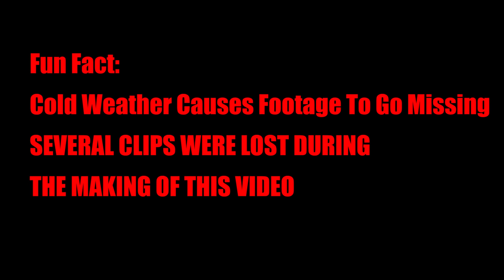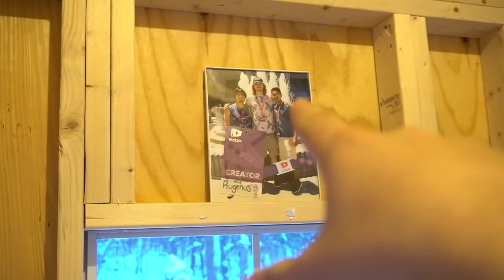MCJUGGERNUGGETS SAVES MY LIFE W/ KidBehindACamera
In this episode of surviving in a pool house... I get snowed in. Apparently Snow covered my door but something tells me that none other than JT AKA BigBrudda had something to do with it! McJuggerNuggets and KidBehindACamera had to get involved. Together, McJuggerNuggets and KidBehindACamera rescued me from freezing to death as I was trapped in my new house before I could even give them a new house tour. This was also my first time meeting KidBehindACamera or Michael which is really just an American version of my name. Thank You so much Jesse and Michael for saving my life. Without mcjuggernuggets or kidbehindacamera I don't know if I would still be here to tell you this story. My family friendly content will live on for now which is great! Thank you guys for watching!
IF YOU LIKE MY CONTENT MAKE SURE TO SHARE IT WITH FRIENDS
IF YOU READ THE DESCRIPTION type YO MIGZ in the comments